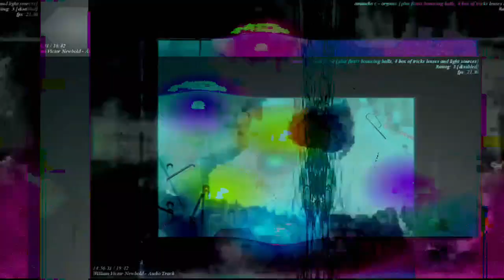[EPILEPSY WARNING] Movie 23 04 25 23h26m39s